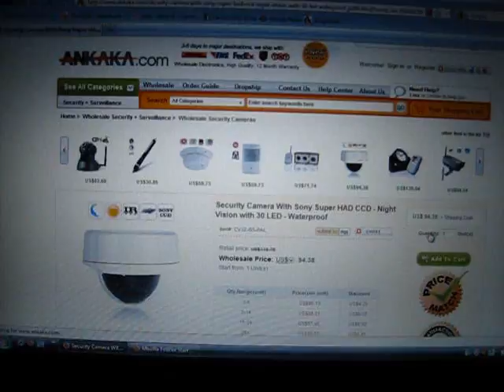Ankaka car video.wmv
This video will show why I need this night vision surveillance camera from Ankaka.com! Submitted for the Ankaka.com wish list contest